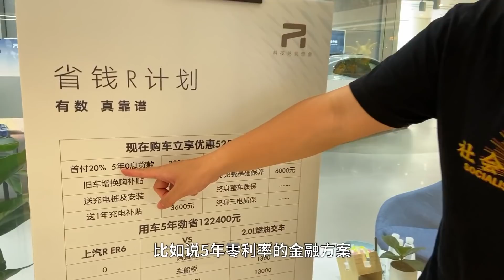这也能卖车？感觉以后不需要去看4S店了【李立山探店】